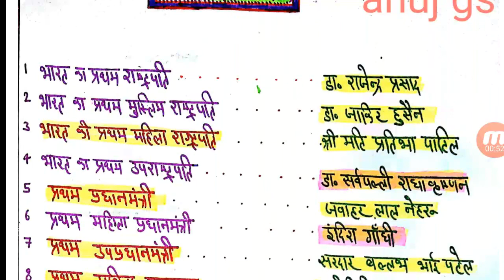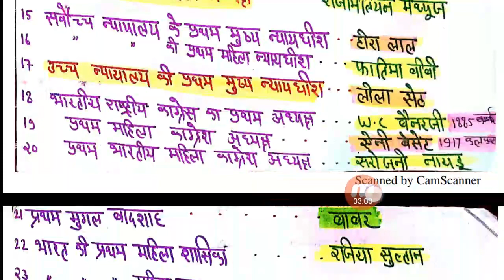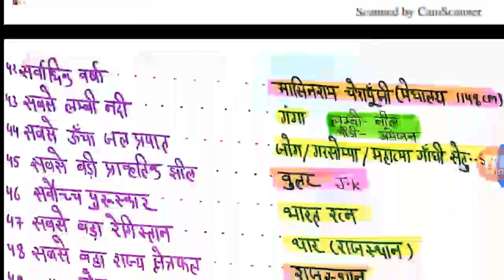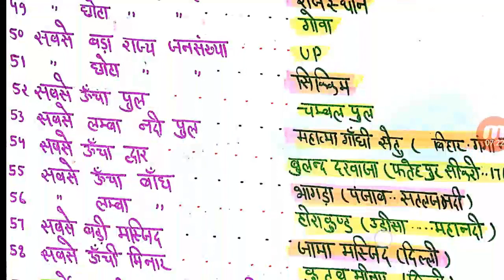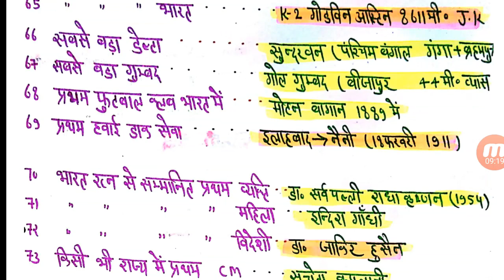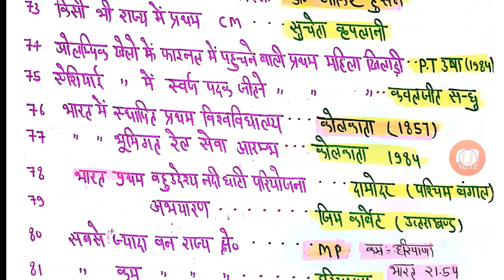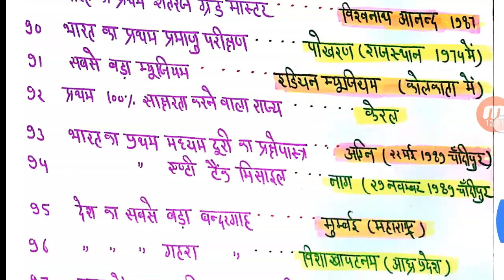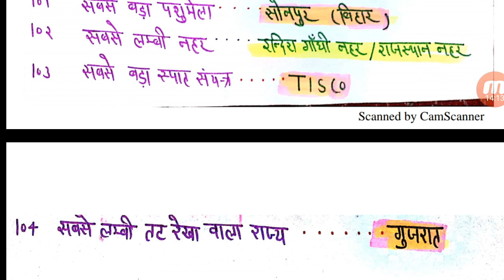Bihar ssc,bpsc Top 200 questions // bssc inter level questions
Bihar SSC inter Level Top 200 questions science // bssc inter level questions, bihar ssc inter level science questions#Biharssc#interLevelTop200question